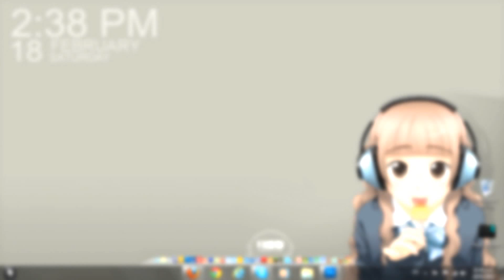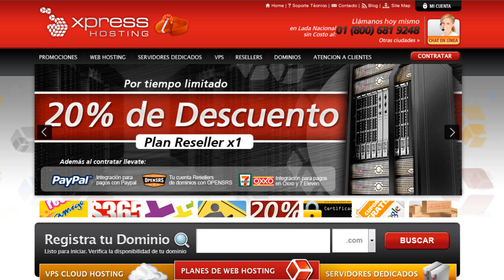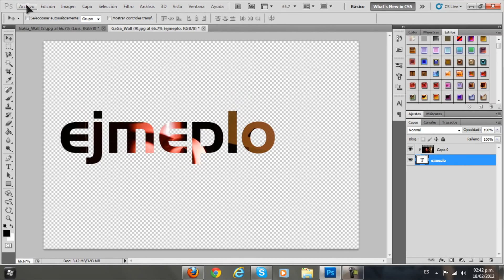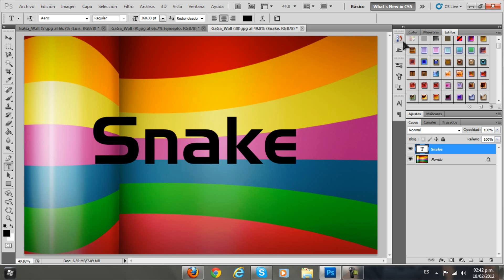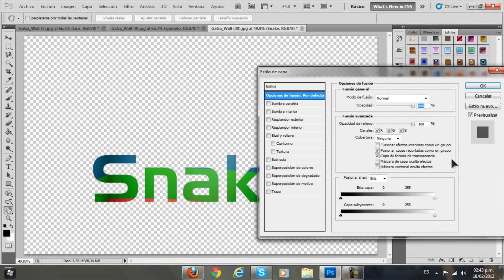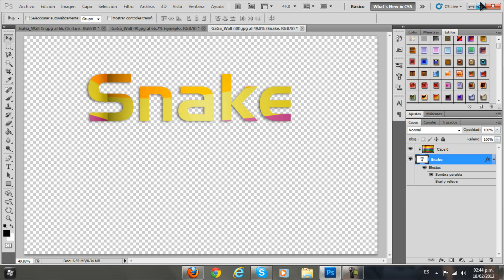Como usar y utlizar la herramienta Mascara Capa de recortes de Photoshop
↓INFORMACIÓN↓

Titulo:
Tutorial // Photoshop // Modo de uso // Mascara Capa de recortes

Hola que tal. En este video aprenderás y conocerás una máscara muy buena que nos ofrece nuestro software de adobe Photoshop CS5, Sabrás como se usa y para qué sirve esta mascara de recortes espero y te guste y puedas hacer a base de tu este video Muy buenas Cosas :D
Un saludo y espero y te agrade

¿Tienes Problemas más Específicos y largos? o ¿simplemente quieres hablar conmigo?

¡Contáctame para tener un espacio en mis videos como este lugar de tu producto o servicio!

▼ VIDEOS ESPECIALES, CURSOS, GUIAS Y MAS… ▼

▼ BlOGGER ▼

Antes de cerrar la ventana no olvides visitar mi blog, seguramente encontraras algo que te guste y te ayude

▼ CONTACTO/NEGOCIOS▼

¿Te gusto el video?
¿Tienes dudas?
¿No me entendiste?
Todo lo puedes dejar aquí en la caja de comentarios te aseguro que contestare todas las dudas.